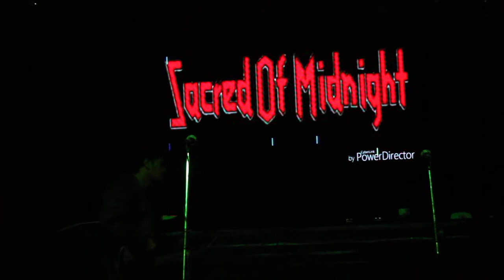Sacred Of Midnight - Elegi Kehidupan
Sacred Of Midnight

250118 at Musro Hotel Borobudur